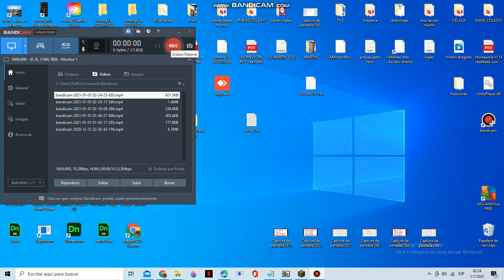ESPERANDO.....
SI LES GUSTA MI CONTENIDO SUBSCRIBANSE Y COMPARTAN LOS VIDEOS ASI
LE LLEGA A MAS JENTE